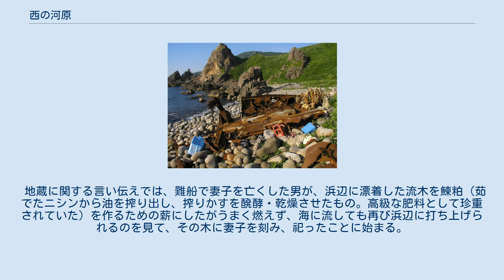西の河原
西の河原（さいのかわら）は、北海道古宇郡神恵内村珊内（さんない）ジュウボウ岬にある霊場。
アイヌ語で「神の遊びしところ」を意味する「カムイミンタラ」と呼ばれていた。
 西の河原に漂着した難破船（2006年） 積丹半島先端神威岬の約10km南に鉞型に突き出し位置するジュウボウ岬の付け根付近一帯は、海岸を形成する奇岩が地の果てを思わせる荒涼とした景観を形成している。
「蝦夷日誌」（1856年（安政3年）松浦武四郎）には「西院の河原と和人が呼ぶ地有り」との記述が見られる。
風が強く、ハマナスの咲き乱れる浜には、ゴロタ石に混ざり、多くの漂着物が打ち上げられて独自の雰囲気を醸し出しており、古来より霊場として地元の人々によって信仰され守られてきた。
 積丹半島一帯は船の往来の難所で遭難が多発しており、北海道三大難所（茂津多岬、雄冬岬、神威岬）のひとつに数えられ、船乗りの間では古くより「地獄の賽の河原」と呼ばれて恐れられてきた。
浜辺には打ち上げられたまま放置された難破船の残骸も見られる（2004年の台風18号により残骸と化したが、一部がまだ残っている）。
遭難者の霊を祀るための地蔵が建てられたことが始まりとされ、現在では地蔵堂をはじめ、マニ車、燈籠や浜辺には多くの石が積み上げられ、賽の河原を具現したかのような異様な雰囲気を漂わせる。
地蔵は、木の根を人の形に彫ったものだが、このほかに地蔵堂には300体ほどの石の地蔵が納められている。
昭和30年代までは年2回（1月、6月）に西の河原と月舟寺にて地蔵講が開催されたという。
霊場は現在も月舟寺（曹洞宗）によって管理されている。
また、あたりには、血の池、極楽穴、地獄穴と名づけられたところもあり、悪事を働いた者はそこへ落ちるとされた。
 シュウボウ岬は、1999年3月に海に向かって右側が大きく崩壊し、形状がそれまでとは一変している。
岬は中央に割れ目があるために、一周はできない。
岬の南側にはシシャモナイの滝がある。
 1952年に後志10景のひとつに数えられるが、1996年10月に積丹半島を周遊する国道229号が完成し、海岸沿いの遊歩道が整備されるまでは船でしか行く方法はなく、地元住民以外来るものもまれなる秘境であった。
国道が完成し駐車場ができた現在でも、特に観光的要素のない地であり、わざわざ訪れるものはまれである。
 地蔵に関する言い伝えでは、難船で妻子を亡くした男が、浜辺に漂着した流木を鰊粕（茹でたニシンから油を搾り出し、搾りかすを醗酵・乾燥させたもの。高級な肥料として珍重されていた）を作るための薪にしたがうまく燃えず、海に流しても再び浜辺に打ち上げられるのを見て、その木に妻子を刻み、祀ったことに始まる。